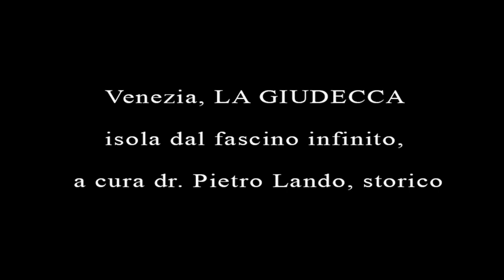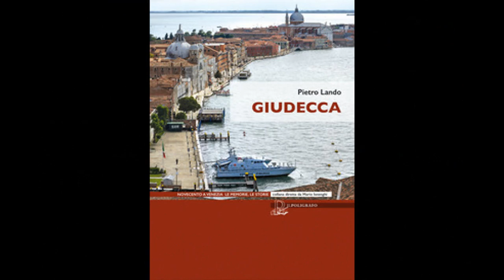Venezia, LA GIUDECCA isola dal fascino infinito, a cura dr. Pietro Lando, storico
Storia e Cultura, puntata del 21/06/2023
In studio la giornalista Marisa Sottovia
Da Radio Gamma 5